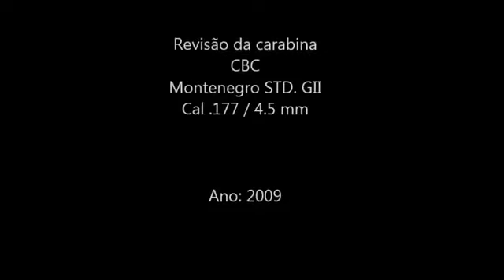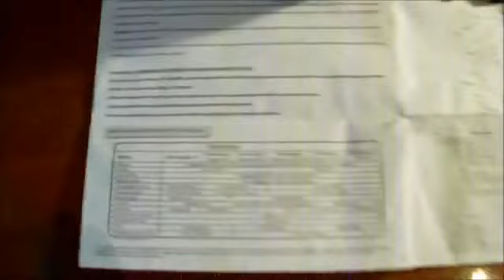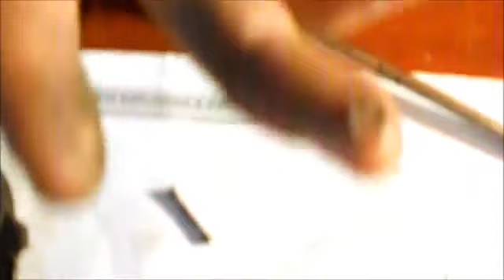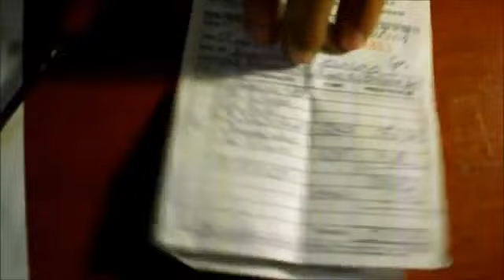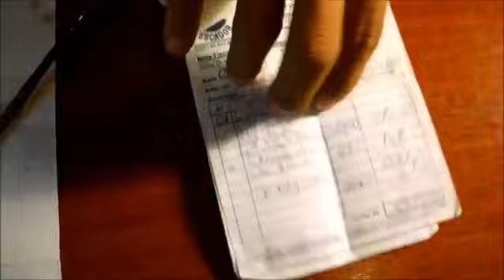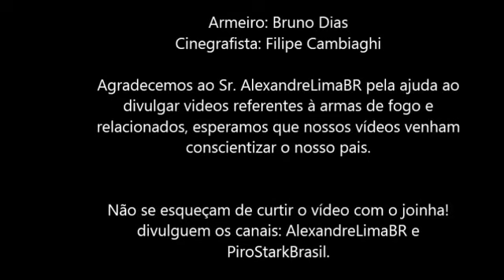AMIGOS DO TIRO: Bruno Dias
VÍDEO ATIVO NO CONCURSO VALENDO UMA ESPINGARDA CALIBRE 12 (ou o dinheiro)
Para saber como participar também assista (é fundamental que assista o primeiro vídeo também, que era este porém está bloqueado atualmente. Em meu Facebook encontrará o link para tal vídeo)

Participante: Bruno Dias

OBS: Se você gostou do vídeo não esqueça de clicar em GOSTEI.
Boa sorte ao(à) participante!

Abraços e obrigado.

TEXTO DO AUTOR PARA O VÍDEO:

- Montagem Carabina CBC Montenegro STD GII 4.5 -
Vídeo feito para ajudar na divulgação sobre o assunto de armas de fogo e desarmamento, o vídeo faz uma explicação mediana sobre carabinas de Ar comprimido, sendo mais específico à do vídeo, falando sobre lubrificação da câmara, montagem e desmontagem da arma (...) com uma opnião sobre o fator "desarmamento" no fim do vídeo. Agradecemos ao Alexandre Lima, que com o seu canal aqui no Youtube, AlexandreLimaBR vem trazendo ótimos videos sobre armas de fogo e com isso fortalecendo essa tropa que é a favor da liberação ou melhor, da facilitação da compra de arma de fogo para o cidadão brasileiro. Espero junto com ele fazer mais videos sobre armas de fogo ou qualquer outro esporte que envolva dispositivos que disparem projéteis.